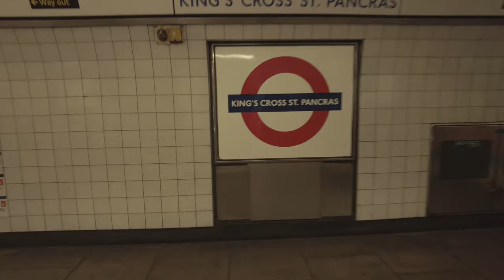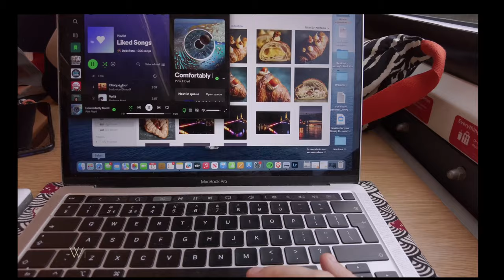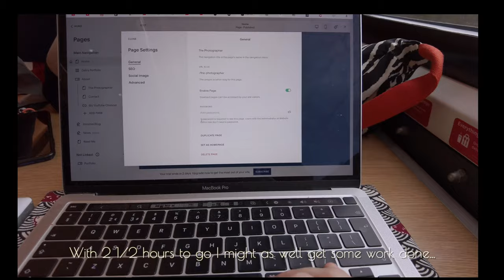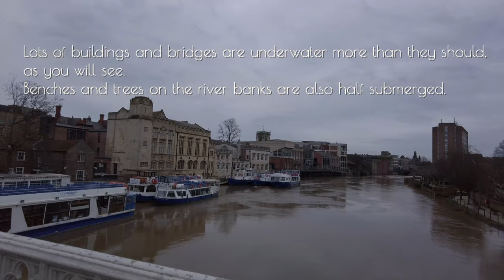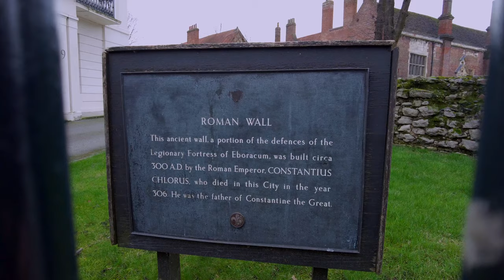York Photo Walk - Part 1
A day-trip from London to York, leaving in the morning with the 9AM train and coming back in the evening with the 7:30PM. 8 hours of wanderings, Vikings, nice food, grey skies, flooded river, owls and eagles, and so much more.
This video covers until the early afternoon, Part 2 coming soon!

Video 🎥: Dji Pocket 2
Camera 📸: Canon EOS RP
Lens used: EF 18-135mm f/3.5-5.6 with adapter from K&F Concept.

Part 2 will feature: street artist Stanley Youngman, the Shambles, York in the evening and more photography!